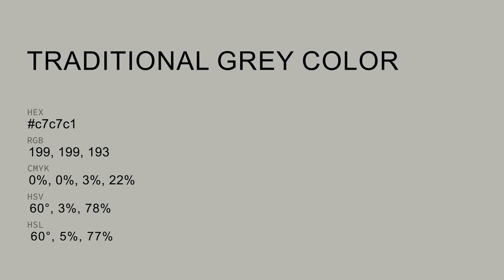Traditional Grey color c7c7c1 hex color - Grey color - Cool color c7c7c1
What color is Traditional Grey ? c7c7c1 hex color - Grey color - Cool color c7c7c1

Hex c7c7c1 Color Code is also known as Traditional Grey color.